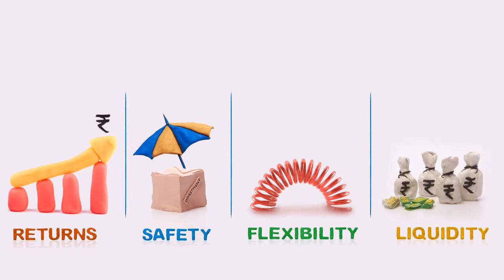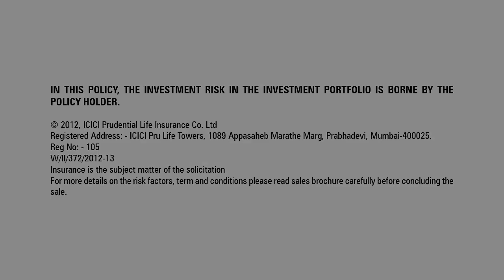ICICI Prudential Life - Child Plan Film (Claymation Technique)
A film made to get parents thinking about securing their child's future. This film has been made using claymation, an age old technique and stop block treatment.